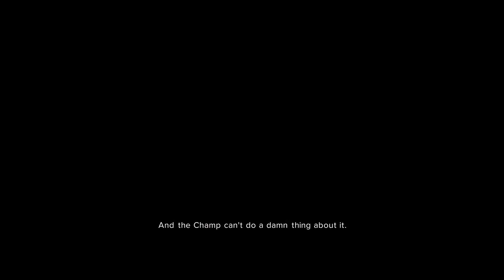WWE 2K24 MyRise - Brock Lesnar Is JOINS The BLOODLINE? | The Don Gets Attacked AGAIN!